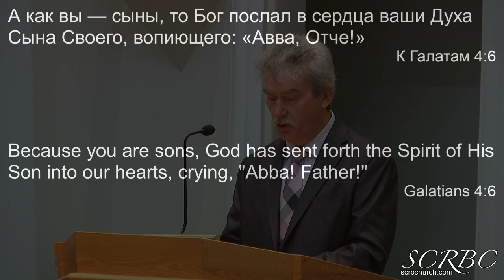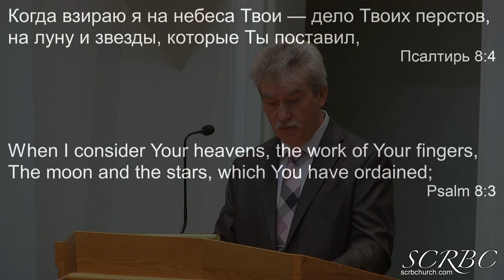12 13 2020 Полнота Времени. А. Тищенко